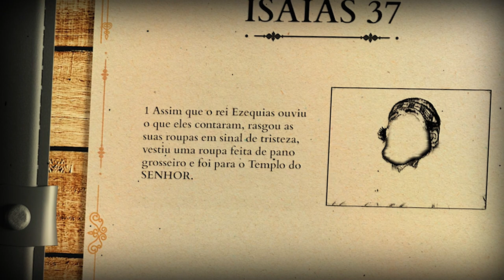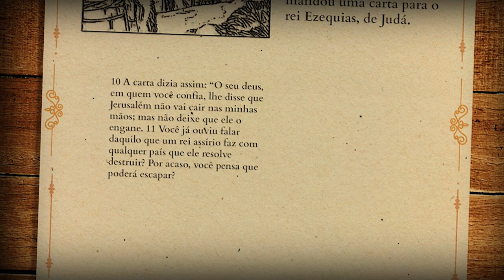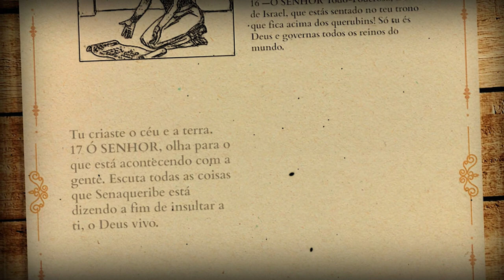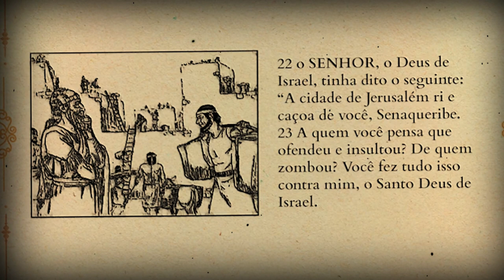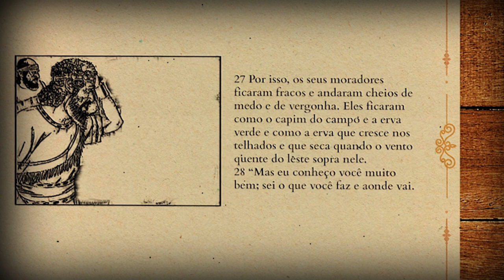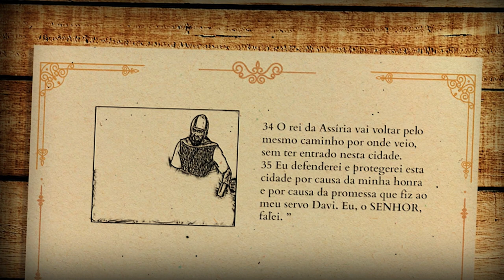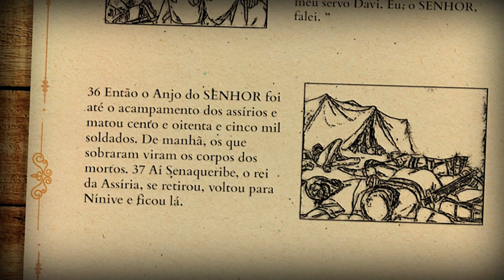Isaías 37| Reavivadospsp | Palavra Viva Bíblia em Áudio